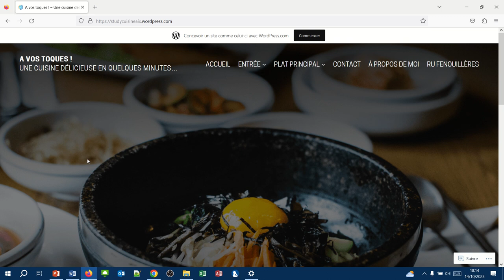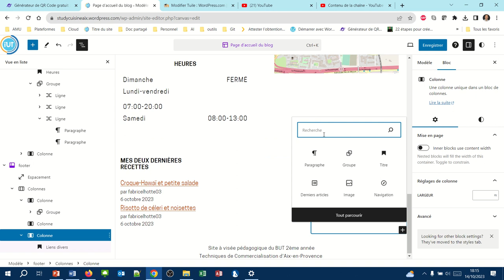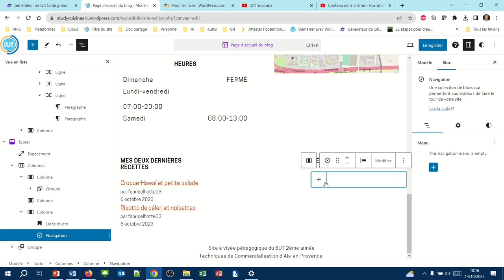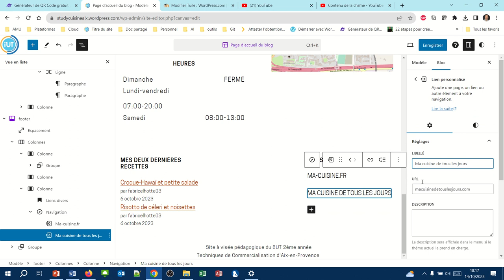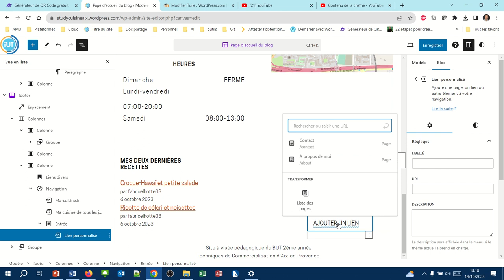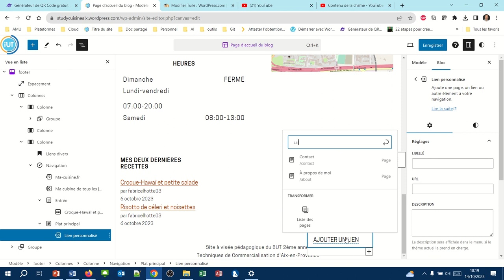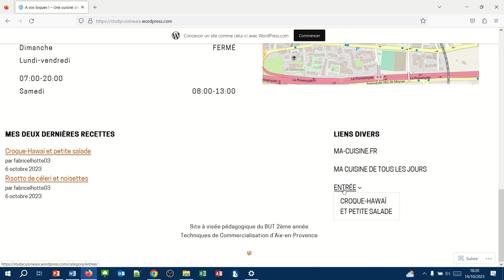Le bloc menu de navigation (WPcom043)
Mettre un second menu dans le pied de page